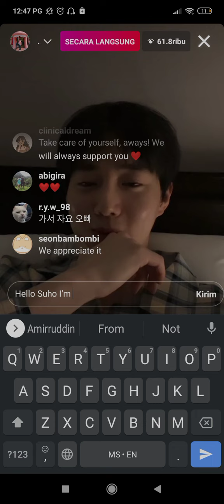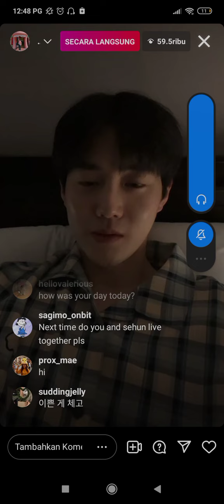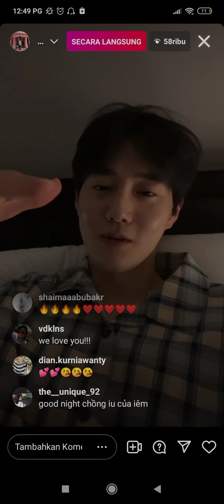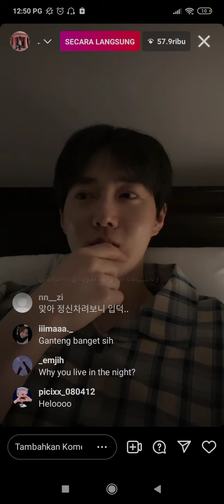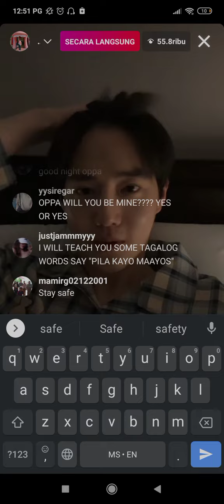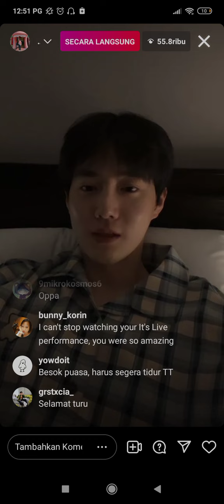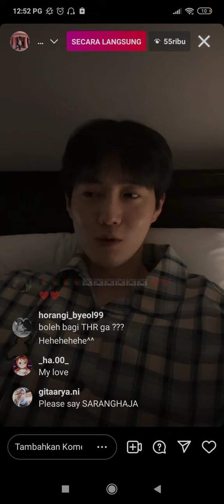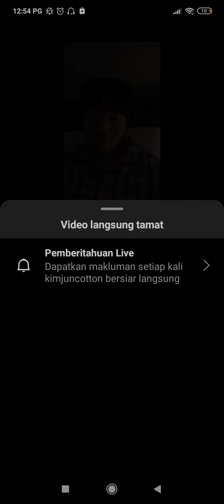EXO Suho Live At IG Live (18 April 2022)